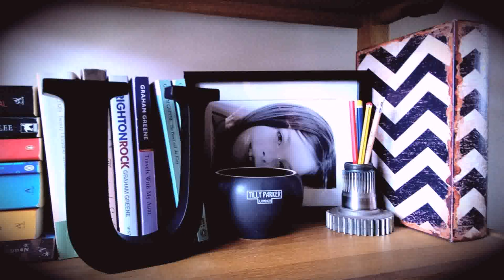Khloe Kardashian New Home Interior Design - Gif Maker DaddyGif.com (see description)